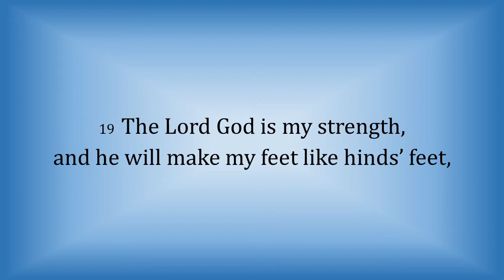Habakkuk 3:19 - God “will make my feet like hinds’ feet [on] high places” - Scripture Song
A melody to help you memorize Habakkuk 3:19:

"The Lord God is my strength, and he will make my feet like hinds’ feet, and he will make me to walk upon mine high places."